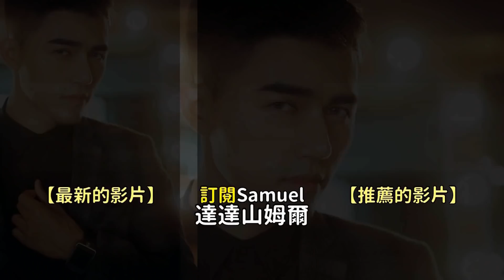Samuel 達達山姆爾 | 《延禧攻略》嫻妃黑化の勒死嘉嬪 - 演技大考驗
嘴賤嘉嬪經典 - 凡無能者皆被人踐踏
要看到最後，安娜貝爾の演技大爆發！

【追蹤達達山姆爾】